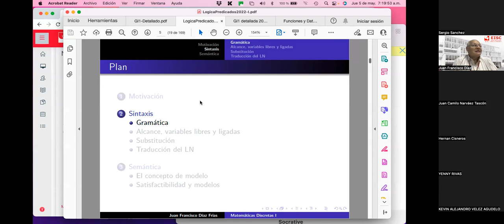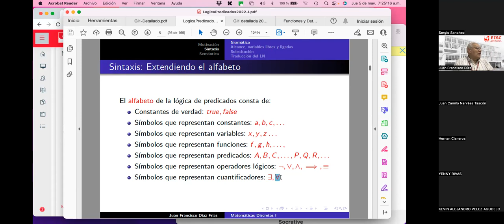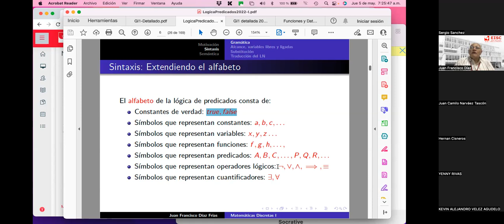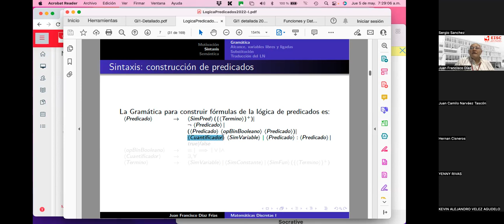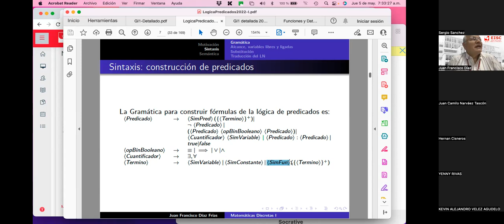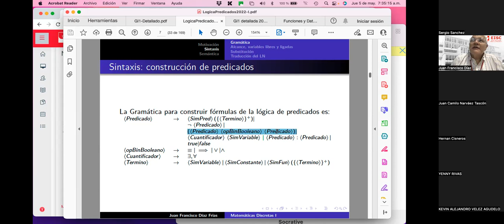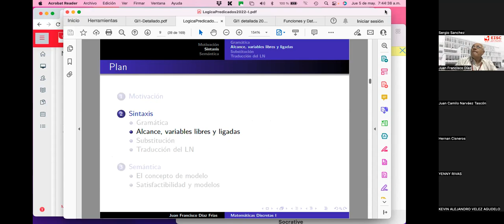3 Gramática de la lógica de predicados